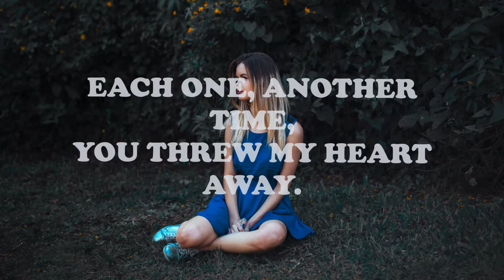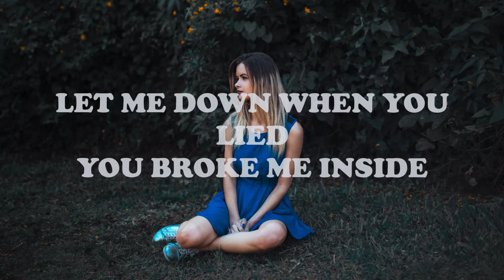Ruff - Reasons (Nat Remix)